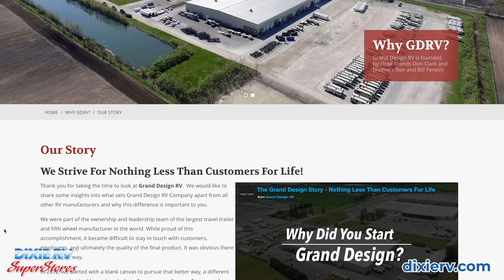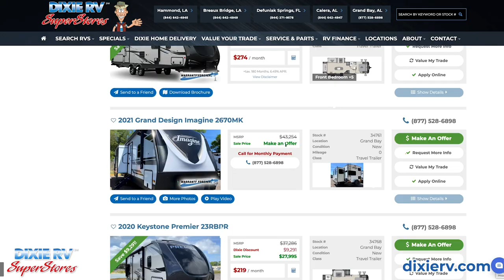Dixie RV SuperStores in Grand Bay, AL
Dixie RV is proud to serve the bustling Gulf Coast with locations in Hammond, LA, Defuniak Springs, FL,  Breaux Bridge, LA, Grand Bay, AL and Calera, AL.

We proudly represent Keystone, Heartland, Prime Time, Grand Design, Forest River, Coachmen, Jayco, Fleetwood, Tiffin, Entegra, Airstream, Thor, and other fine RV lines.

Come by Dixie Rv for your own personal tour!